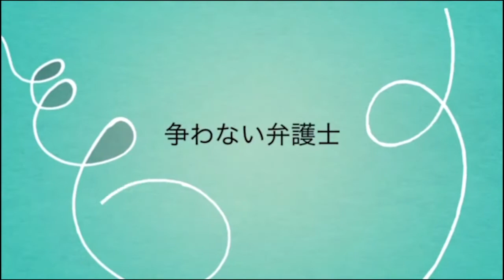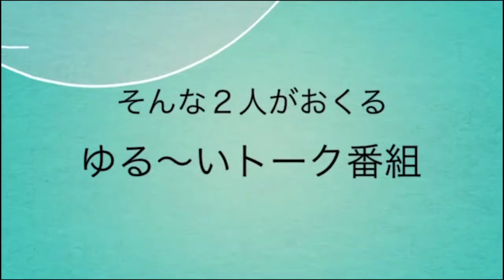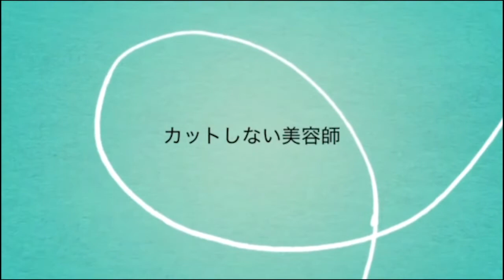【日曜日の憂鬱】@2022/04/17